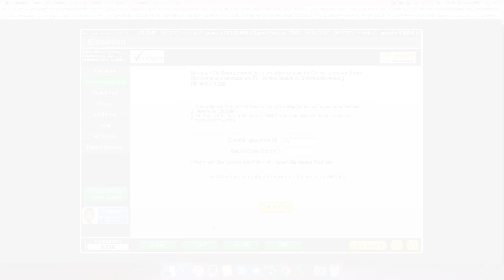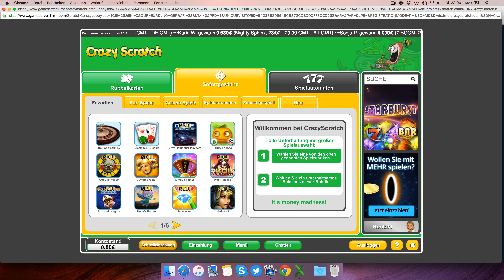Crazy Scratch Casino Testbericht: Anmeldung & Einzahlung erklärt [4K]